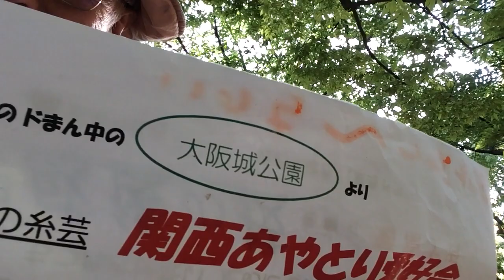🏯大阪城公園より〜〜♬10本の指を駆使、脳トレ、歌とのコラボ・・・現代の糸芸【関西あやとり愛好会】→→一人綾取りの、逆回転！→→ふつうの綾取りにない、まきもどしの、独特の指の動き→→運動機能アップ？